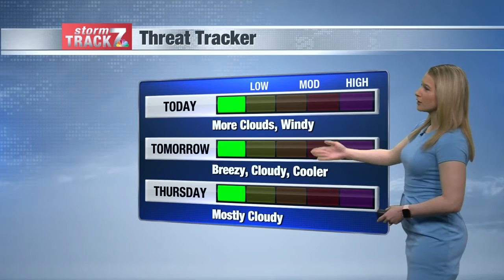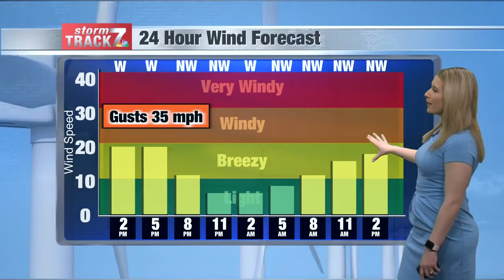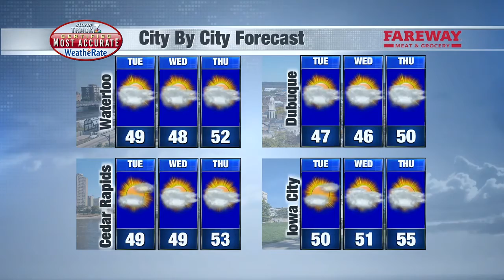Noon Weather Tue 4/13/2021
More cloud cover today and cooler temperatures.